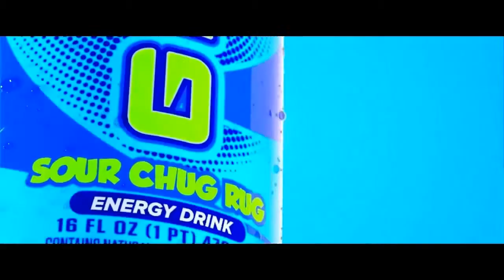Hi-Rez - Godzilla Remix (Eminem ft Juice Wrld) | Black Ops Cold War M16 Kill Montage